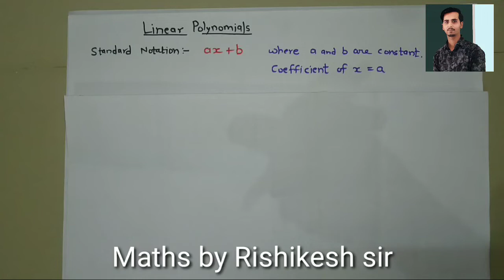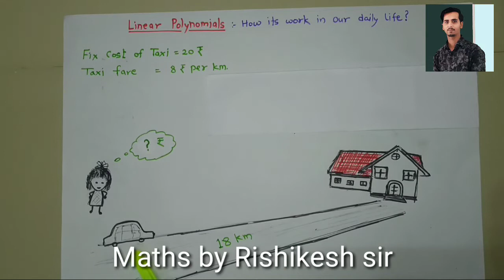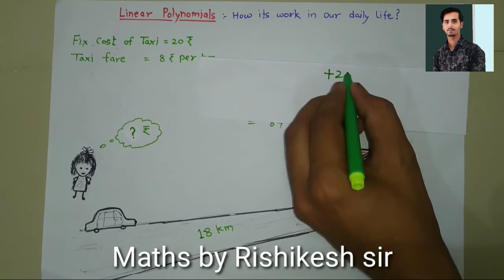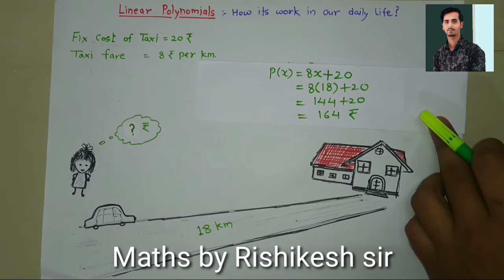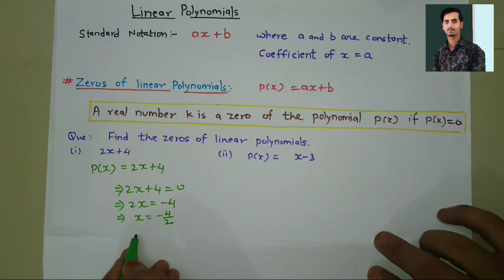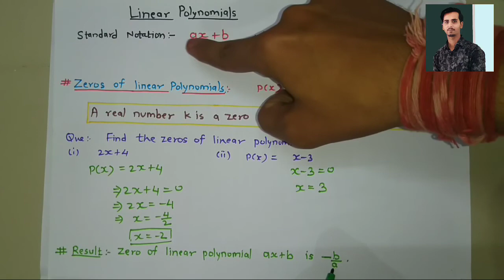10th Class I NCERT I Maths I Linear polynomial I Rishikesh Jangid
linear polynomial  -Standard notation
        Examples of daily life based on linear polynomail.
        zeroes of linear polynomial